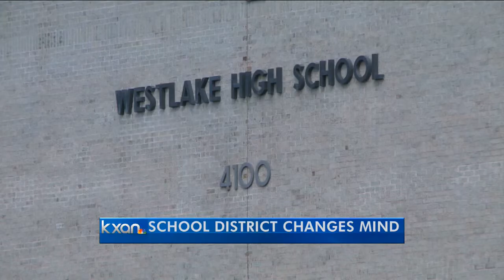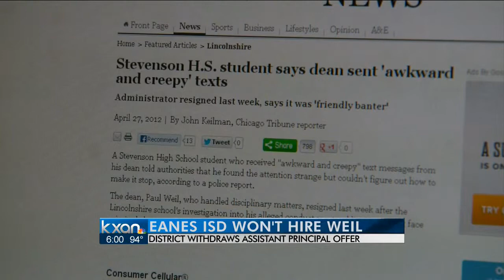Westlake will not hire assistant principal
The Eanes school district will not hire the candidate for new assistant principal at Westlake High School who acknowledged sending inappropriate text messages to a student.